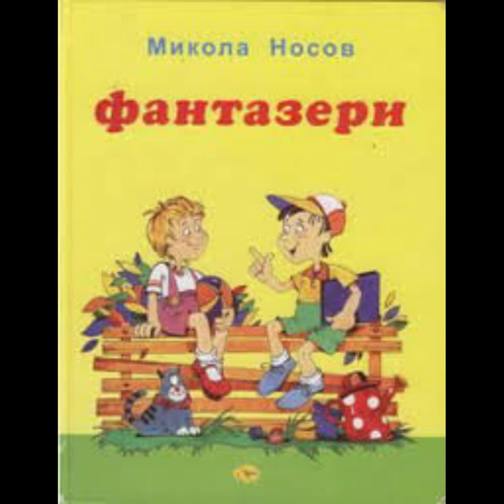"Фантазери"//Микола Носов//Шкільна програма 4 клас